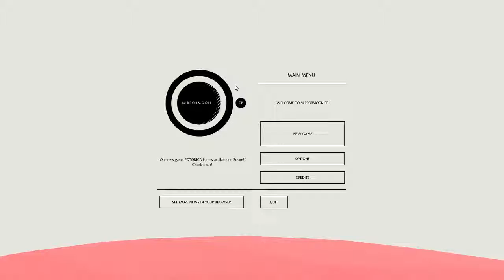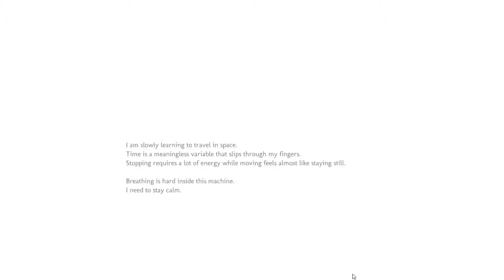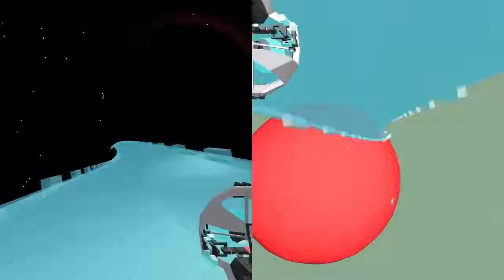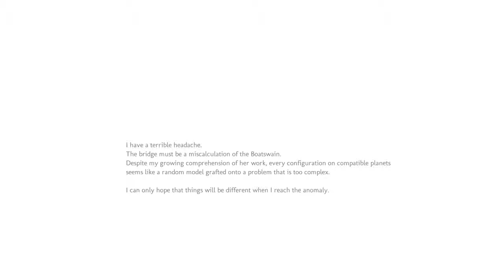Let's Play Mirror Moon EP - #01 Mondfinsternis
MirrorMoon ist ein mysteriöses Space Exploration Game